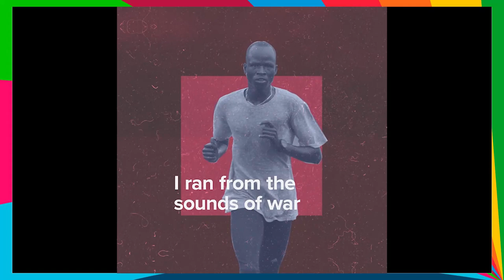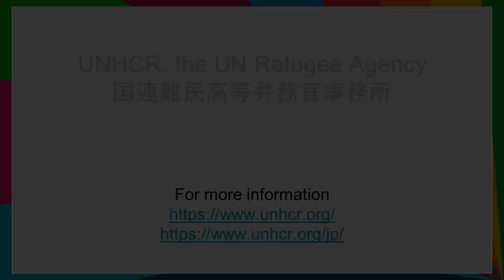Going for the Gold with the Global Goals: The Power of Sport for Refugees (English Audio)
HOST: UNITED NATIONS HIGH COMMISSIONER FOR REFUGEES

Join UNHCR, the UN Refugee Agency, for a discussion on leveraging the transformative power of sport for people forced to flee their homes because of conflict, violence or persecution.

For children and youth uprooted by war or persecution, sport is much more than a leisure activity. It’s an opportunity to be included and protected – a chance to heal, develop and grow. Sport can also be a positive catalyst for empowering refugee communities, helping to strengthen social cohesion and forge closer ties with host communities.

Sport is also recognized as an important enabler of sustainable development. The 2030 Agenda for Sustainable Development notes the growing contribution of sport “to the realization of development and peace in its promotion of tolerance and respect and the contributions it makes to the empowerment of women and of young people, individuals and communities as well as to health, education and social inclusion objectives…”

Together, we can realize a world where no one is left behind and where all forcibly displaced youth, with and without disabilities, and their host communities are meaningfully engaged in protective and developmental sports activities and benefit from the platform that sport provides.

紛争、暴力、迫害などによって故郷を追われた人々とその生活に変化を与えるチカラを持つスポーツ。UNHCRと一緒にスポーツが果たす役割を考えてみませんか。
故郷を追われた子どもや若者にとって、スポーツは単なる余暇活動ではありません。スポーツには心の傷をいやし、心身の成長を促す働きがあり、子どもたちはスポーツを通じて仲間を得たり、安全を感じたりできるようになるのです。スポーツは難民コミュニティが自分たちの生活を再建していく気概や能力を引き出す役割も果たしており、社会の結束や難民を受け入れているホストコミュニティとの関係構築にも役立っています。
さらに、スポーツは持続可能な開発の実現にも貢献すると考えられています。2015年9月の国連総会で採択された「持続可能な開発 (Sustainable Development Goals: SDGs) のための2030アジェンダ」は、スポーツが果たす役割――忍耐力や他者への敬意・寛容な心の醸成、また、女性や若者、個人やコミュニティの能力強化、および健康、教育、包括的な社会の促進――が、開発や平和の実現に寄与するとして、その重要性を認めています。
皆が手を携えれば、私たちは誰一人取り残さない世界、すなわち、障害の有無にかかわらず故郷を追われたすべての若者とそのホストコミュニティが、保護や開発の役割を果たすスポーツ活動に有意義に参加し、恩恵を受けられる社会を実現することができるのです。

Speakers:

Andrew Parsons | アンドリュー・パーソンズ
Global President, International Paralympic Committee

Keth Aguer Bul | ケース・アグア・ブル
Youth Sports Facilitator, Jesuit Worldwide Learning - UNHCR

Megumi Aoyama | 青山愛
External Relations Officer, UNHCR, The UN Refugee Agency

Pur Biel | ピュール・ビエル
Goodwill Ambassador, UNHCR, The UN Refugee Agency

Yasuko Miyajima | 宮嶋 泰子
Founder/Director Of Cultivator General Incorporated Association

Nyanen Juch Malik | ニャネン・ユーヒ・マリク